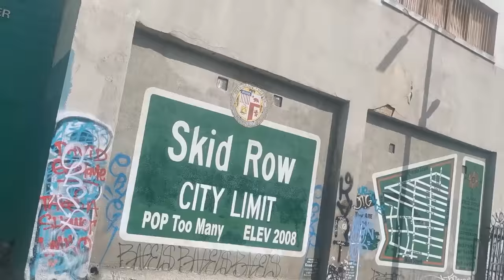Homeless In The Most Dangerous Place In America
This is the most important videos I have ever done! Skid row is one of the most dangerous places in America, with housing problems in LA getting bigger and bigger. That's why I decided to go out and explore this place myself to see if the stories I heard are real.